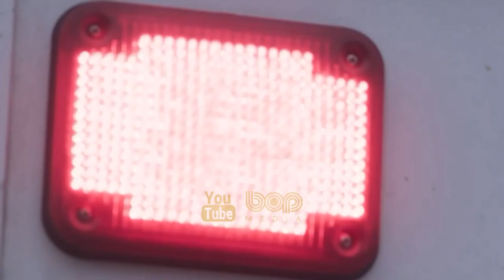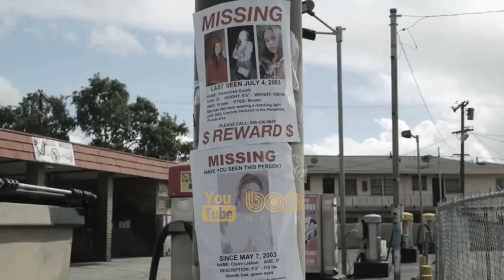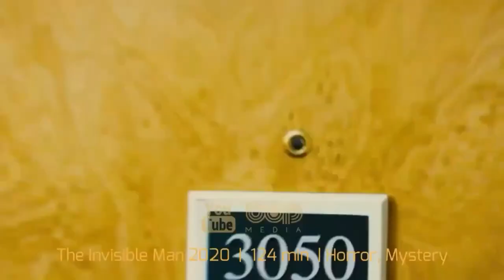فیلم سینمایی نیمه شب در سوییچ گراس دوبله فارسی ۲۰۲۱ با بازی مگان فاکس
فیلم سینمایی نیمه شب در چمنزار ۲۰۲۱

داستان فیلم در سال ۲۰۰۴ روی می‌دهد و زندگی یک مأمور اف‌بی‌آی با بازی فاکس و یک مأمور دولتی در فلوریدا با بازی بروس ویلیس را روایت می‌کند که با همکاری یکدیگر بر روی پرونده‌های قتل مجهول تحقیق می‌کنند. ویلیس در نقش همکار فاکس ایفای نقش خواهد کرد.